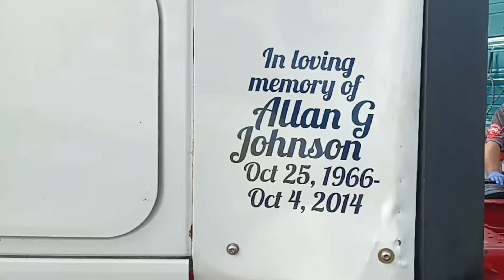Is my trucking career over? || The main reason I left Nova lines || Lease operator